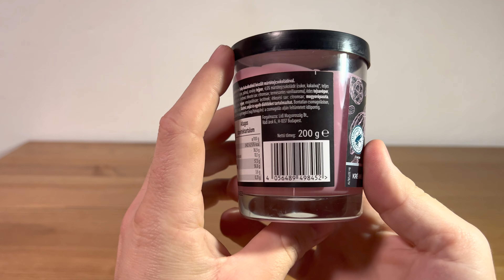Ruby creme - Ruby creme LIDL - Ruby cream - Ruby creme Deluxe - Ruby creme was ist das?